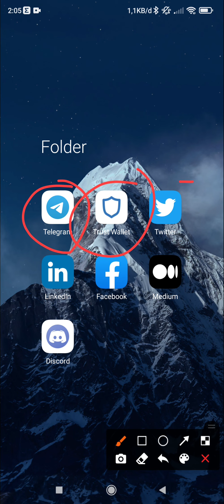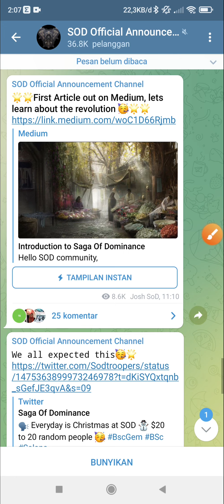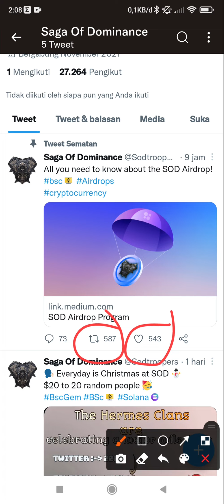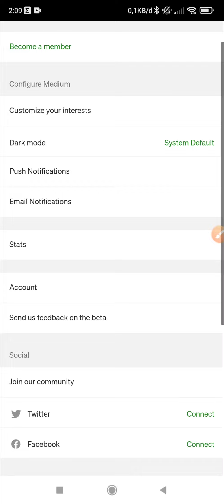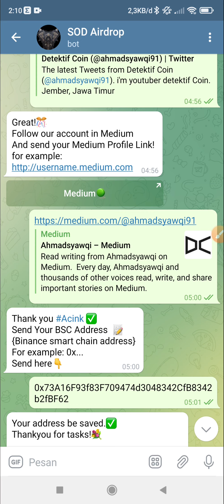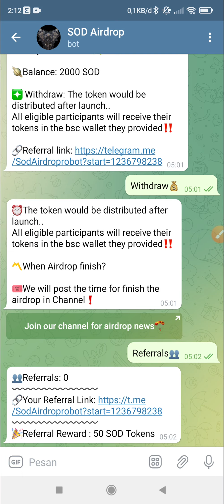KLAIM 2000 TOKEN SOD GRATIS CUKUP KERJAKAN TUGAS 5 MENIT SELESAI !! AIRDROP TRUST WALLET